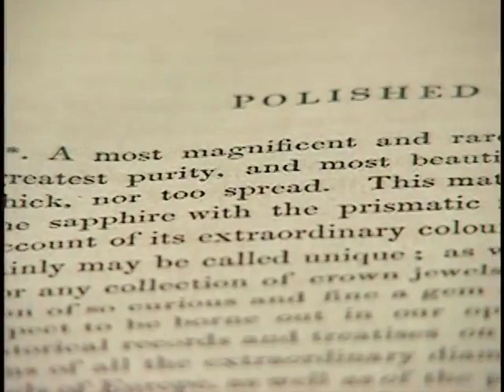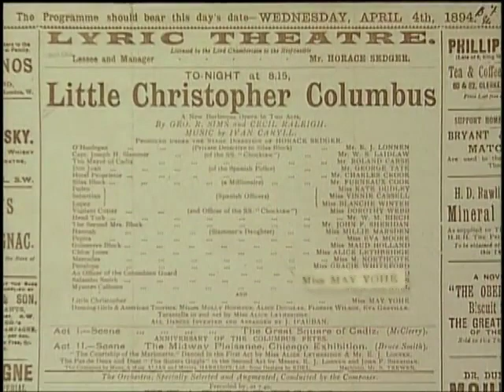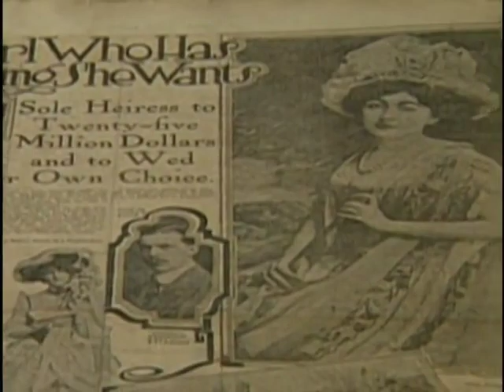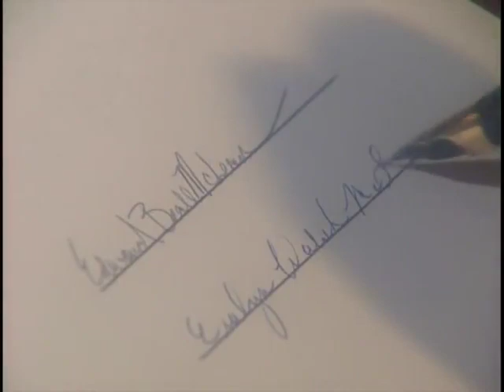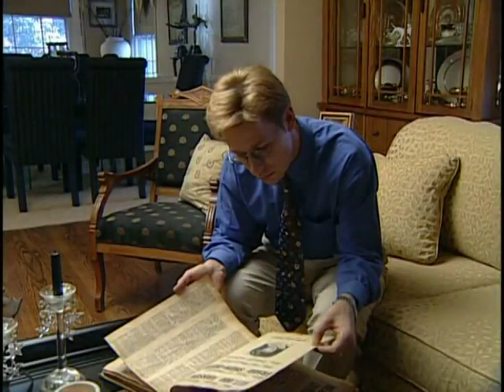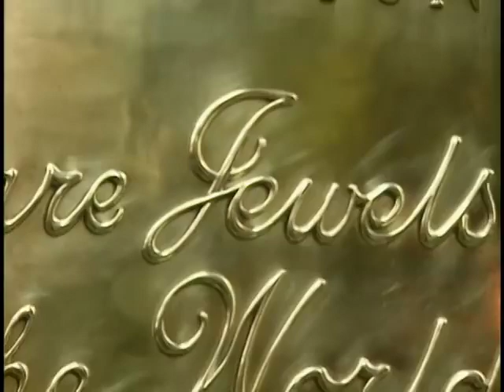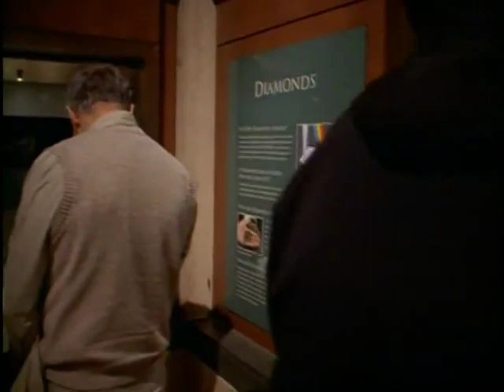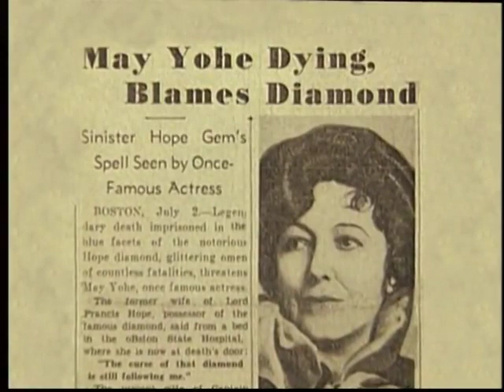The Deadly Diamond Documentary